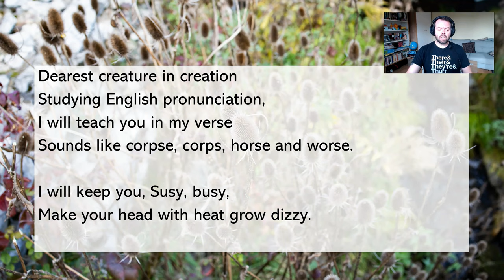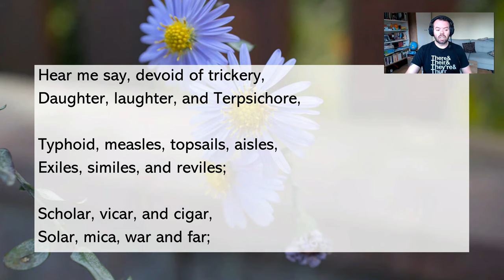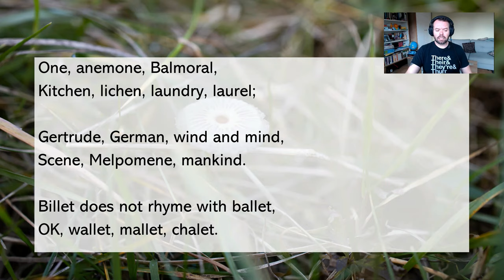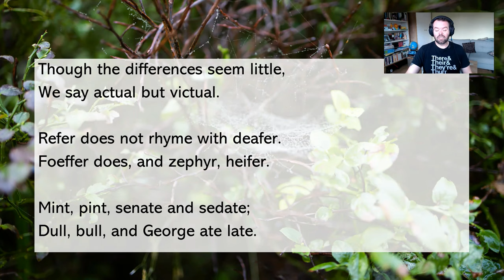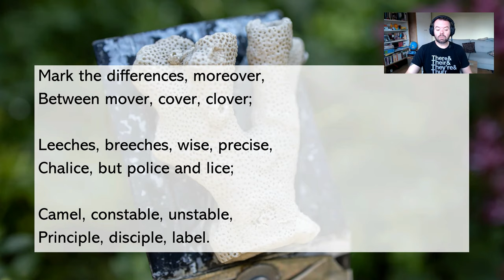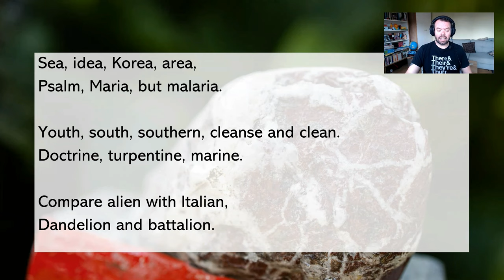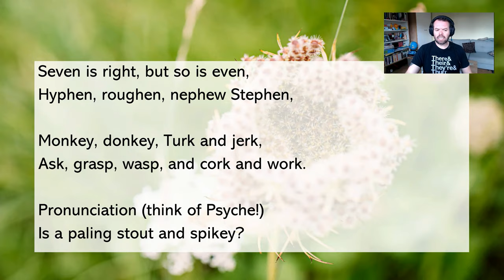"The Chaos" - exploring English pronunciation through a classic poem.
"The Chaos" is a poem from 1920 written by Gerard Nolst Trenité. I first came across the text only a few days ago - a student of mine had been set the task of reading it for her homework, and she needed to know how to pronounce the words in the text in a later lesson. Understandably, she was quite stressed about having to read one of the many verses in this poem - every mistake she made would result in a point being lost!

So we looked at the poem over the course of our hour-long lesson, and as well as checking the pronunciation of some less-known words, we also had a conversation about why such irregularities exist.

This video covers much the same ground, and if you're thinking of using the poem in one of your own EFL lessons I heartily recommend that you check out my 'Thoughts and Reflections' at the end of the piece.

If you would like to use the same PowerPoint in your lesson, you can get it for free here:

Are you a TEFL Teacher? Are you interested in learning more about this amazing profession?

Did you like this video? Was it helpful?
Perhaps think about buying me a coffee!

Making videos for YouTube and producing materials for teachers and students alike is a time-consuming and often expensive business.
But any little help I can get would make a big difference, so please, think about tipping me a dollar or two so that I can continue making videos for you all.